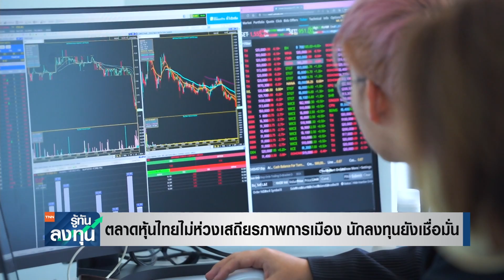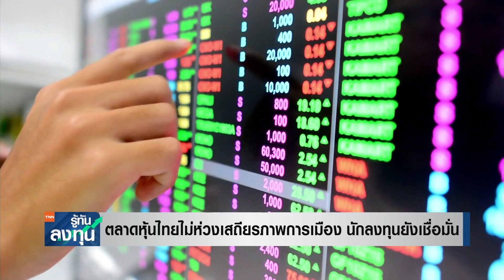ตลาดหุ้นไทยไม่ห่วงเสถียรภาพการเมือง นักลงทุนยังเชื่อมั่น I TNN รู้ทันลงทุน I 24-08-65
- ตลาดหุ้นไทยไม่ห่วงเสถียรภาพการเมือง นักลงทุนยังเชื่อมั่น
มาดูความเคลื่อนไหวในงานใหญ่ “Thailand Focus 2022 : THE NEW HOPE” ที่ตลาดหลักทรัพย์ฯ จัดขึ้นเพื่อชูศักยภาพบริษัทจดทะเบียน (บจ.) และเศรษฐกิจไทยที่ปรับตัวและฟื้นตัวอย่างแข็งแกร่งภายใต้บริบทที่เปลี่ยนไปเพื่อเชื่อมโยงการลงทุน แก่ผู้ลงทุนสถาบันต่างชาติบ้าง ล่าสุด ตลาดหลักทรัพย์ฯ ระบุว่านักลงทุนสถาบันต่างชาติที่มาร่วมมงานสัมมนาฯ ในปีนี้ไม่กังวลเสถียรภาพการเมืองไทย แต่เน้นมองถึงแนวโน้มนโยบายการคลัง นโยบายการเงิน และนโยบายที่สนับสนุนอุตสาหกรรมหลักหรืออุตสาหกรรมใหม่ ที่จะมาขับเคลื่อนเศรษฐกิจไทยในภาพรวมและผลประกอบการของบริษัทจดทะเบียนเป็นหลัก ซึ่งในครึ่งแรกปี 65 ผลประกอบการของบริษัทจดทะเบียนยังเติบโตที่ร้อยละ 40 จากระยะเดียวกันปีก่อน